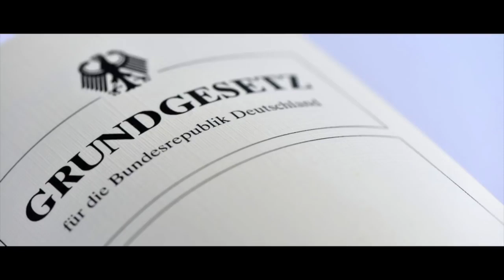Tagesdosis 07.10.2019 - Demokratie ohne Volk (kV)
hiho
Ein Kommentar von Henry Mattheß